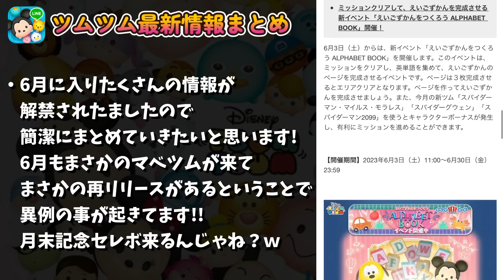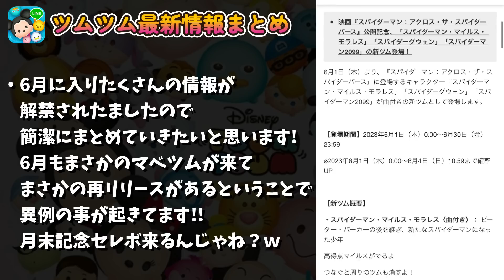【ツムツム速報】キャンペーンやイベントの情報が解禁されたぞ!!!